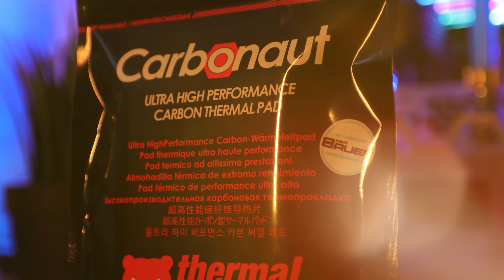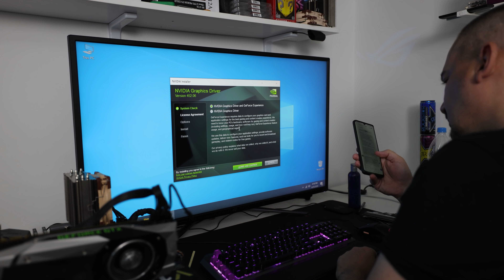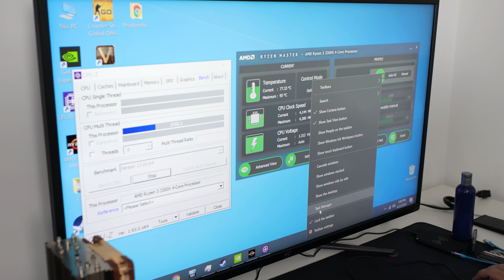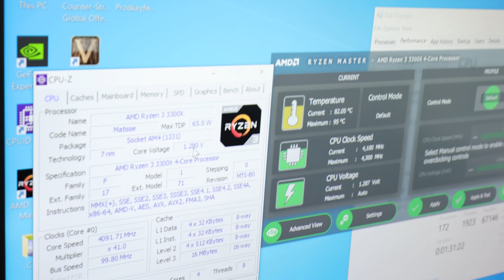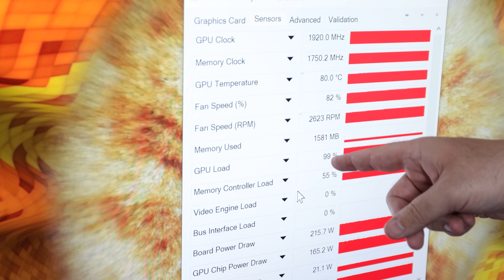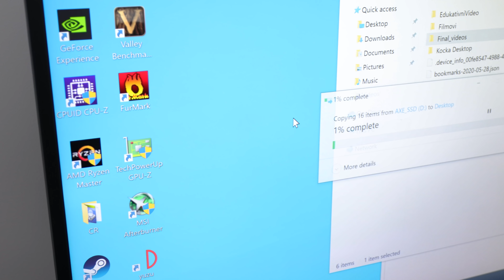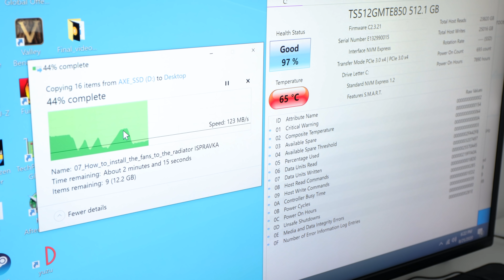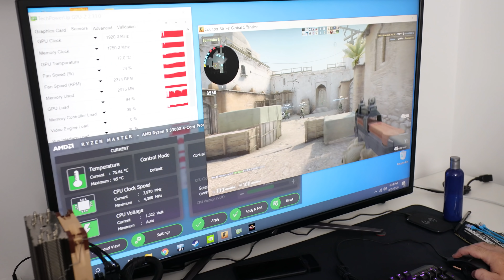DA LI SMO GA POKRENULI? - #003 [VELIČINA NIJE BITNA]